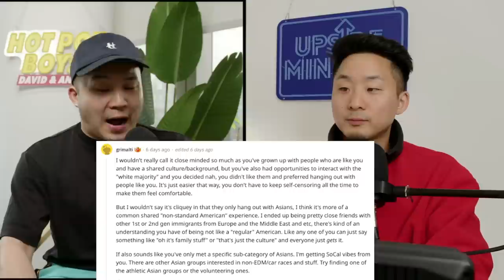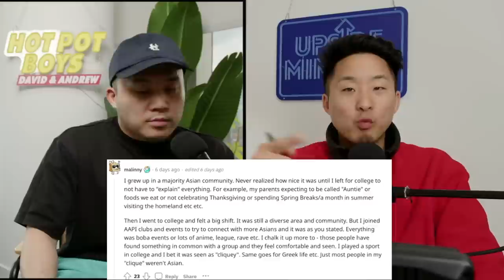Do Ethnic Enclaves Make You Close Minded? (Asian Neighborhoods)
Follow us for more personal content!
▸ Joint
CAMERA //
EDITOR //